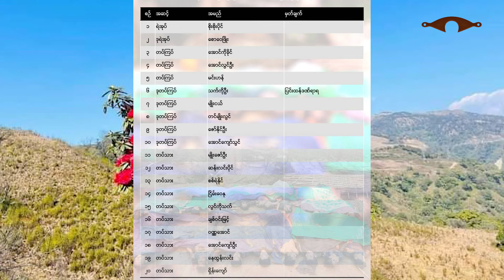September 1: Ralhrang le ralhrang an kapaw. NUG hmalaknak in Drone turu zet sersuak